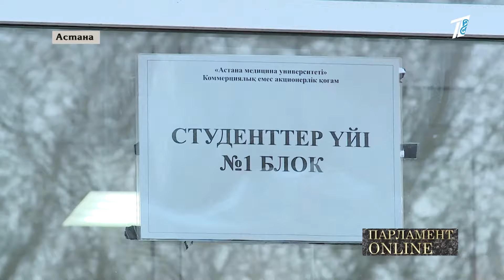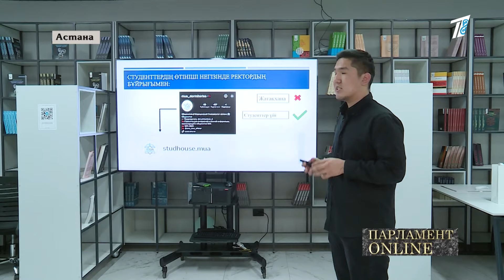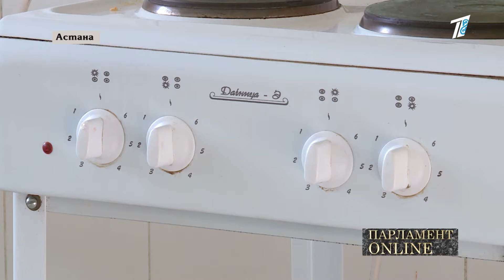Мажилисмены проверили общежитие после обращения студентов